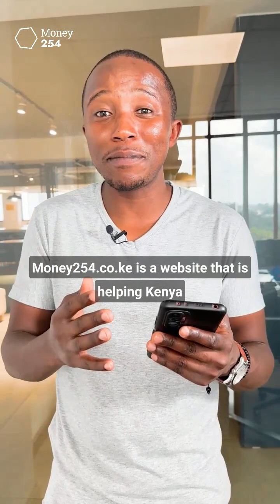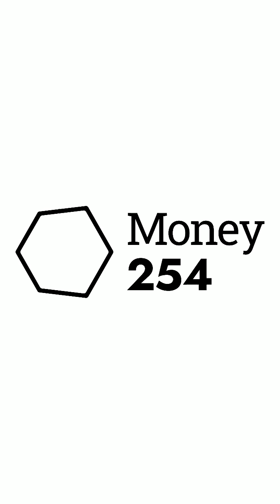5 Types of Friends We All Needed in 2023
How did your friends influence you this year? Did they help you achieve your financial goals, or were they the reason you fell short of your saving goals? It is impossible to treat your friendship and finances as oil and water. They are bound to mix at some point.

What role did your friends play in your financial life this year? Did they positively influence you? The types of friends you choose can have significant effects on your finances. With that in mind, here are five types of friends you needed this year and why.